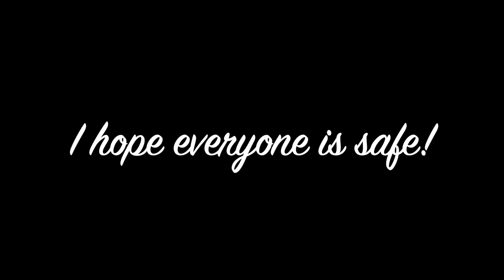CV VLOG | DAY 1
Let’s try to keep this positive mental health going! I hope everyone is safe!

You guys are all so great!
Love y’all! 😘💖

💖Please, Send me some love!💖
DidJya! Mail!

📸: Dantestarr